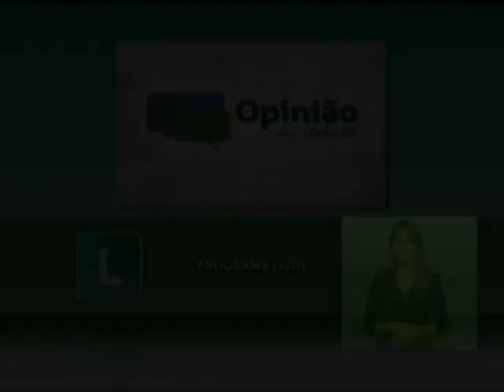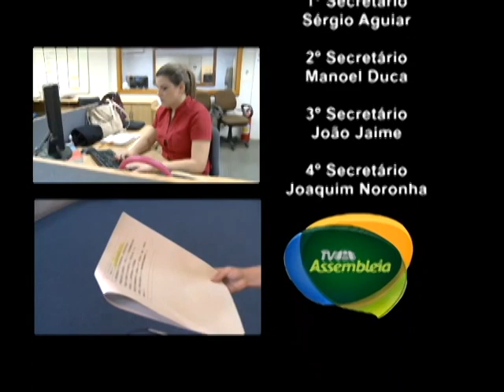OPINIÃO EM DEBATE | 13/11/2015